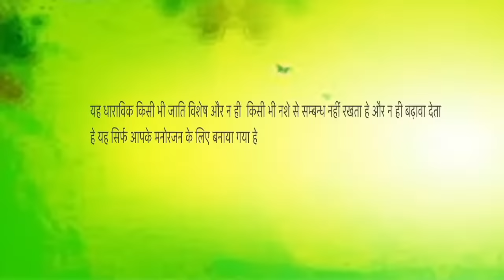ब्याह करेगी || Kola Nai || Fojan || Fandu || Comedy Video 2022 || Star India Films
Star India Films
ब्याह करेगी

HARYANVI COMEDY WEB SERIES " Great India Films “
Latest haryanvi Comedy 2022 || Superhit hit Web series 2022 || Rambir Aryan || Star India Films
|| ब्याह करेगी  II FOJAN KOLA NAI FANDU KI COMDEY II WEB SERIES NEW HARYANVI COMEDY

Artists : RAMBIR ARYAN / MADHU MALIK / JOGINDER KUNDU / DEEPAK KAPOOR / ANUP / SUMIT / SURENDER

Title : ब्याह करेगी / Byaah Karegee
Praduction :  Star India Films ( Pawan Gill )
All Copy Right - Star India Films

Star India Films ( SIF )- Best youtube Channel for  Haryanvi Songs & Haryanvi Comedy Web-Series .

For More Searching :
 New Haryanvi Comedy
Fandu Ki Comedy
Fandi Ki Latest Comedy
Time Pass Comedy
Haryanvi Comedy
Latest Comedy Web Series
Haryanvi Comedy Haryanvi

kola nai  New Comedy
Latest Hit Comedy
star india films presents
New Comedy  2022
funny comedy
Haryanvi hit 2022 Comedy
Comedy Haryanvi Haryanvi
Comedy Haryanvi
Fandi
Fandu champa
Time Pass Comedy  Episode
Comedy 2022 Hit
Haryanvi Funny Comedy
2022 Hit Funny Vedio
Comedy Show
Popular Comedy
Comedy Comedy
New Haryanvi Web Series
Haryanvi Web Series
Time Pas Comedy  Web Sereis
Time Pass Comedy  comedy
Fojan ki Comedy
 fandu Champa
Champa
Champa Fandu
Latest comedy Vedio
haryanvi web series haryanvi
Star India Films
Himanshi Goswami
 FANDU
Fandu kola nai comedy